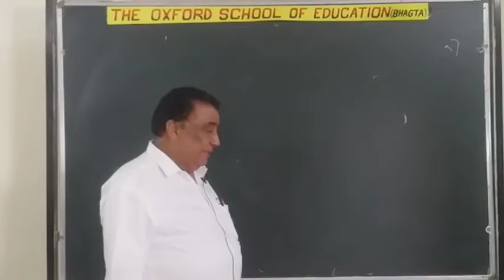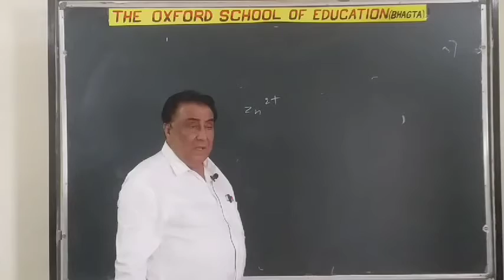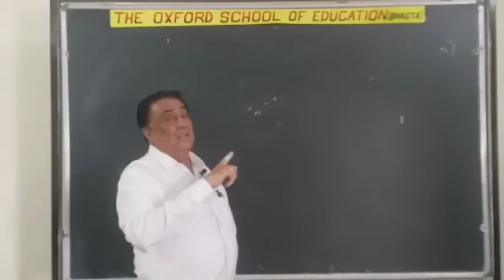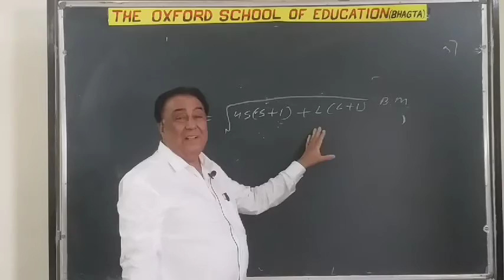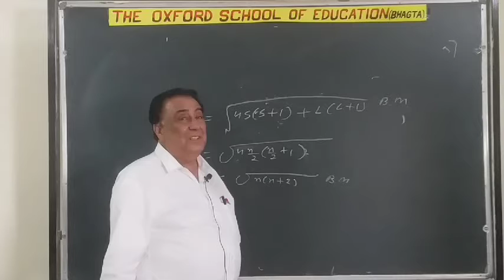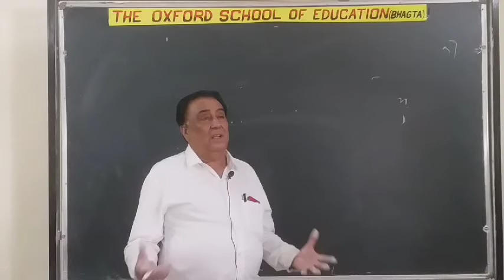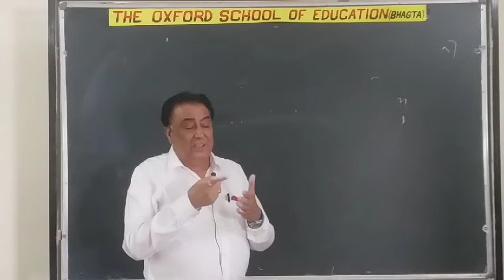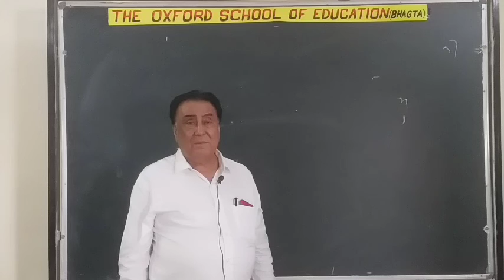CLASS-XII, (CHEMISTRY) Properties of Transition Elements (MR. ASOHK MEHTA